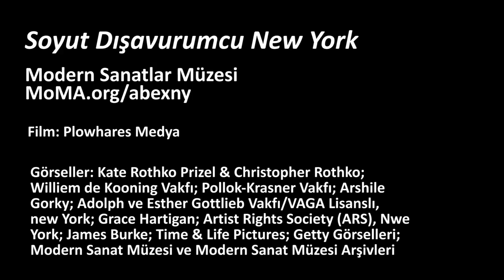MoMA ve Soyut Dışavurumculuk (Ekspresyonizm) (Sanat Tarihi)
AB EX NY: MoMA and Abstract Expressionism